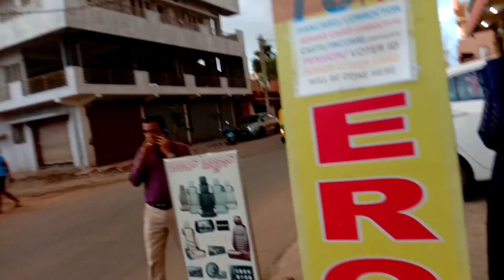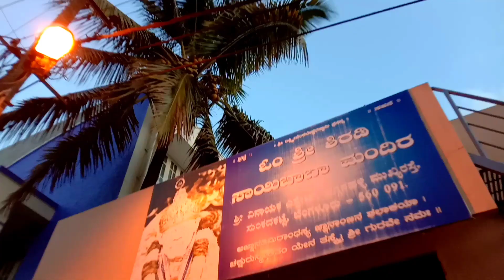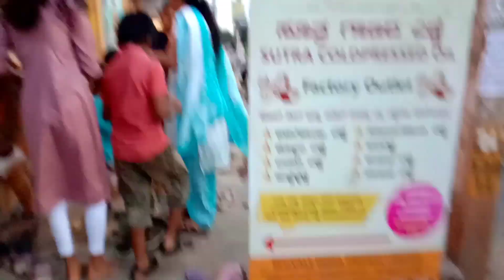Mayam Ngasi Sai Baba manakta chatli 🙏🙏🙏🥀🌺🌹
Sai Ram Jaya Ram ||Mayam Ngasi Sai Baba manakta chatli 🙏🙏🙏🥀🌺🌹